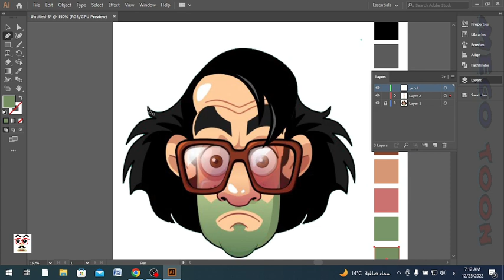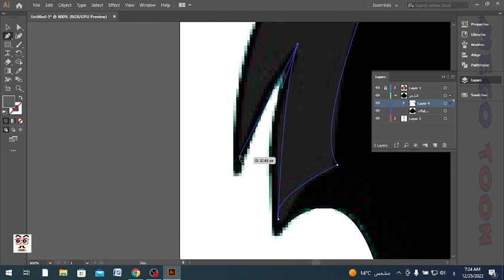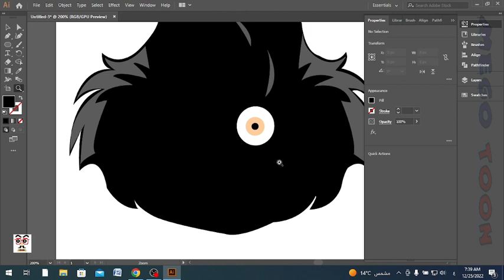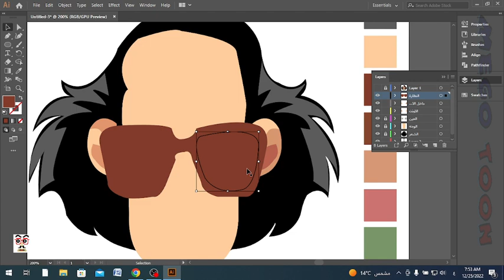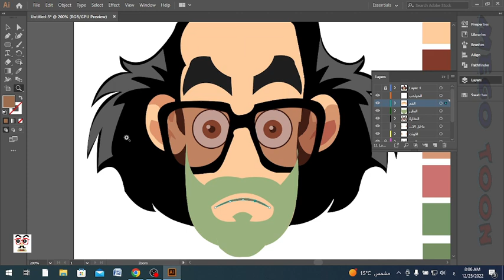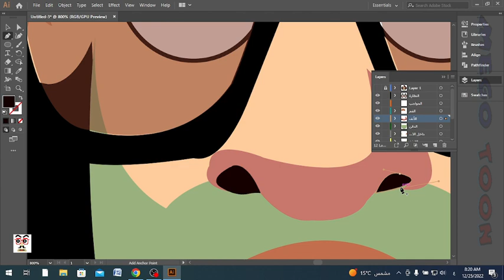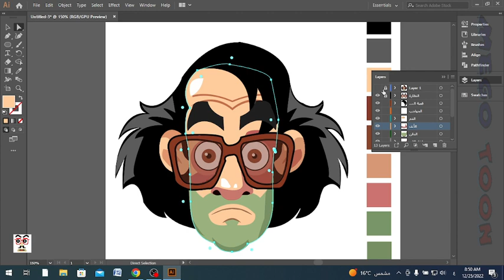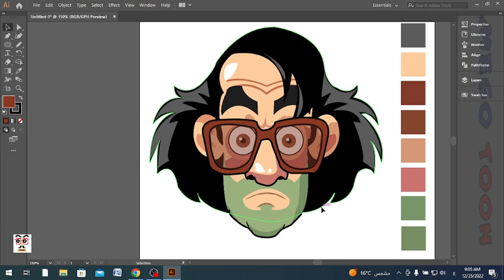تعلم رسم الشخصيات ببرنامج اليستريتور | ايمون المجنون